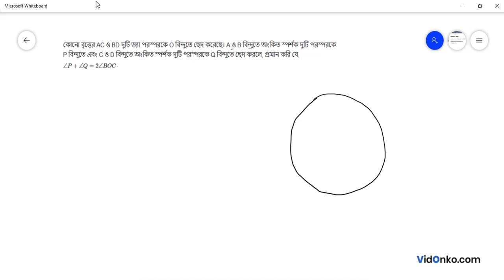WBBSE Board Class 10 Maths Book Solution in Bengali - Ganit Prakash Koshe Dekhi Question: 15.1(9)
Get free Maths book video and PDF solutions in Bengali for Gonit Prakash. Free answer and explanation through video for question 15.1(9), of Chapter Theorems related to Tangent to a Circle from Gonit Prakash followed for Class 10, West Bengal Board of Secondary Education (WBBSE).